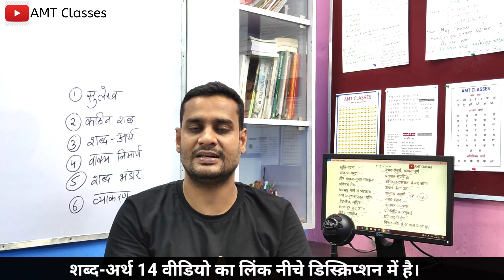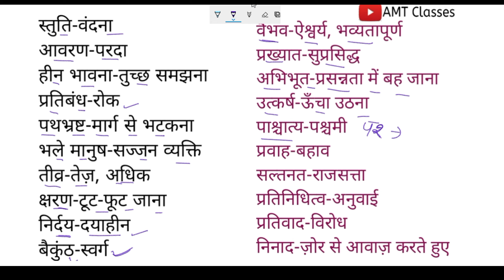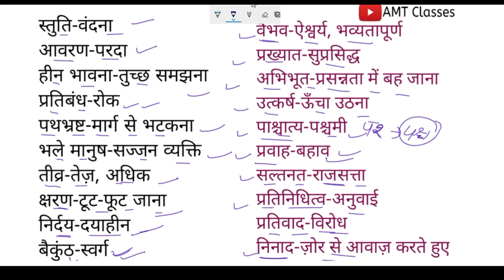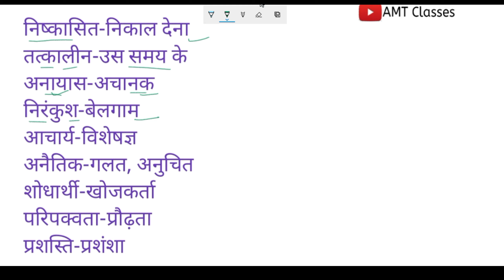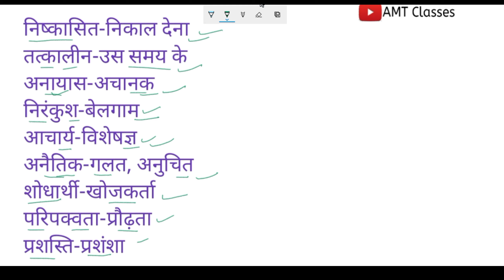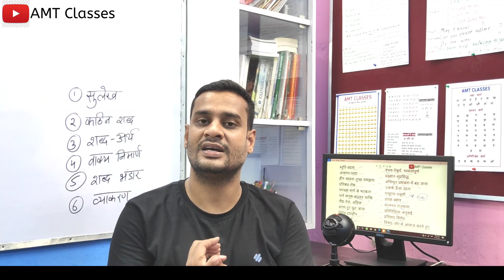Hindi Shbd-Arth Video 15/हिंदी सीखें With AMT Classes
हिंदी शब्द अर्थ वीडियो15

इस वीडियो सीरीज़ में हम हिंदी शब्द-अर्थ सीख रहें हैं ताकि हम शब्द ज्ञान पर भी पकड़ बना सकें।